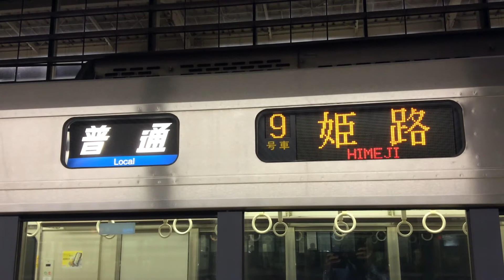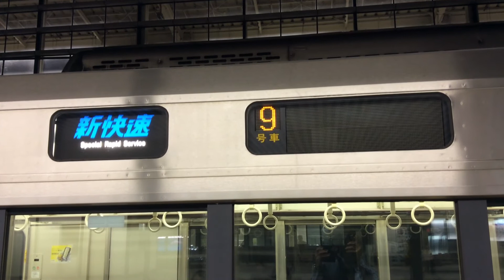【走行動画】山陽本線223系 姫路地区走行集(3)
新快速や快速で主力車種として君臨している223系。
姫路地区の山陽本線でも8連、12連の長い編成で、
最高速度130km/hで疾走しています。